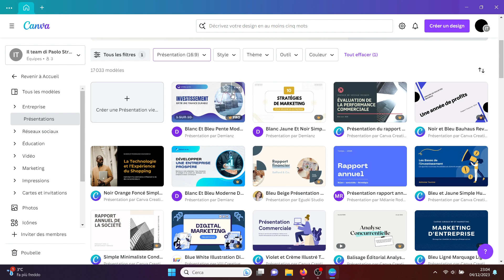Comment créer un POWERPOINT sur CANVA !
Pour créer une présentation PowerPoint sur Canva, voici les étapes à suivre :

    Inscription ou Connexion : Si vous n'avez pas de compte Canva, commencez par vous inscrire. Sinon, connectez-vous.

    Choix du Type de Conception : Sur la page d'accueil de Canva, choisissez l'option « Présentation » ou recherchez « PowerPoint » dans la barre de recherche.

    Sélection du Modèle : Canva propose une variété de modèles de présentation. Parcourez-les et choisissez celui qui vous convient le mieux.

    Personnalisation : Une fois que vous avez choisi un modèle, vous pouvez le personnaliser en ajoutant ou en modifiant du texte, en insérant des images, des graphiques, et en modifiant la mise en page selon vos besoins.

    Ajout de Nouvelles Diapositives : Pour ajouter de nouvelles diapositives, cliquez sur l'icône « + » à côté de vos diapositives existantes. Vous pouvez choisir de dupliquer une diapositive existante ou d'ajouter un nouveau modèle.

    Utilisation d'Éléments Graphiques : Canva offre une grande variété d'éléments graphiques tels que des icônes, des formes, et des animations que vous pouvez ajouter à votre présentation.

    Importation de Contenu : Vous pouvez importer des images, des vidéos et d'autres éléments de votre ordinateur ou directement depuis Canva.

    Collaboration : Si vous travaillez en équipe, Canva permet de partager la présentation avec d'autres pour une collaboration en temps réel.

    Enregistrement et Téléchargement : Une fois votre présentation terminée, vous pouvez l'enregistrer sur votre compte Canva. Pour l'utiliser dans PowerPoint, téléchargez-la au format PowerPoint (PPTX).

    Impression ou Présentation : Après avoir téléchargé votre fichier, vous pouvez l'ouvrir avec PowerPoint pour des modifications supplémentaires, l'imprimer, ou le présenter directement.

Canva est un outil intuitif et facile à utiliser, même pour les débutants. Il offre une grande liberté de personnalisation pour créer des présentations professionnelles et attrayantes.

Paolo